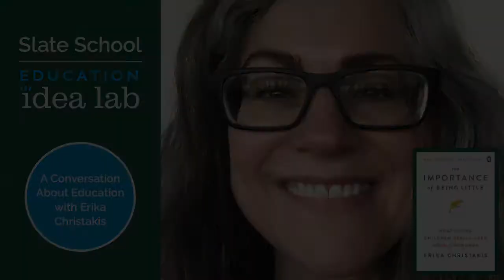Slate School Education Idea Lab: A Conversation about Education with Erika Christakis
Slate School's Education Idea Lab Presents A Conversation with Erika Christakis, who is an early childhood educator, and New York Times bestselling author of The Importance of Being Little: What Young Children Really Need From Grownups. This is a unique and wonderful opportunity to hear this foremost education expert speak with our Head of School, Julie Mountcastle, about current trends in education, and about curiosity-driven education.